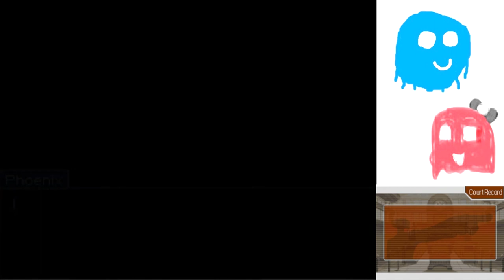Phoenix Wright Trials and Tribulations Part 31: Be Safe... IN BED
It's important to be safe in bed, because fires can break out while you're sleeping and you need alarms to wake you up.